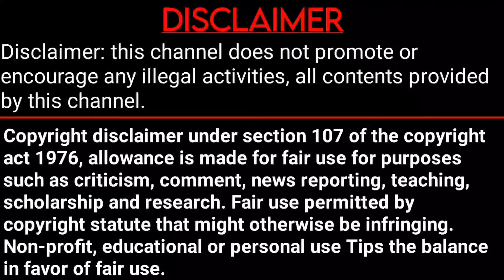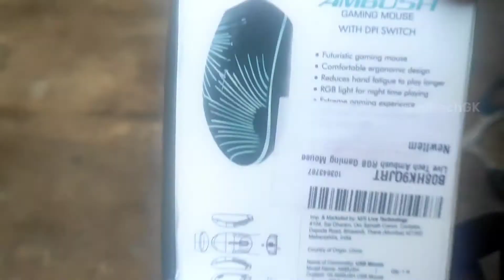Gaming Mouse Unboxing Review || Low Price 😱 RGB Gaming Mouse 🔥 || எந்த ஒரு Band கொடுக்கல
Welcome to TamiltechGK

🎥Social Media 🎥

Official Group